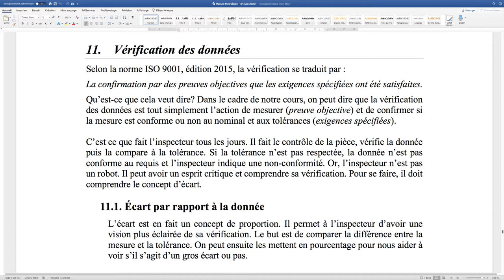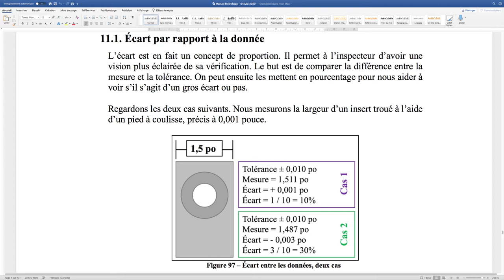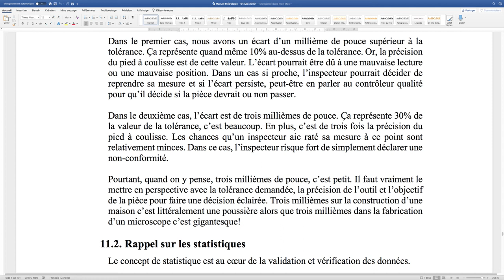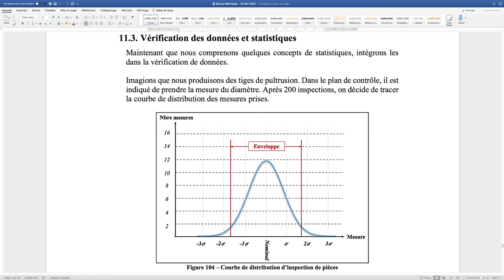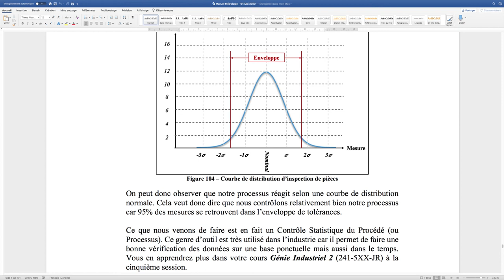IM - Lecture assistée du Chapitre 11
Lecture assistée du manuel-guide
Chapitre 11 - Vérification des données

Pour le cours en enseignement à distance:
Inspection Métrologique (241-2C3-JR)
Technique de transformation des matériaux composites
Cégep de Saint-Jérôme